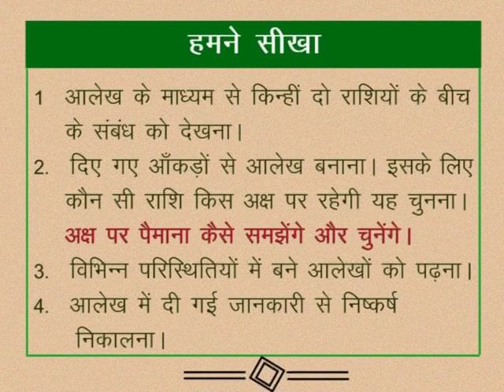CLASS 10th MATHS | CHAPTER -7- GRAPH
CLASS 10th MATHS | CHAPTER -7- GRAPH | WE LEARN |